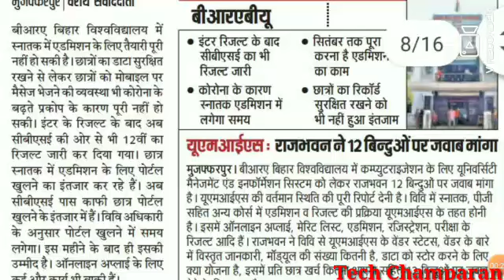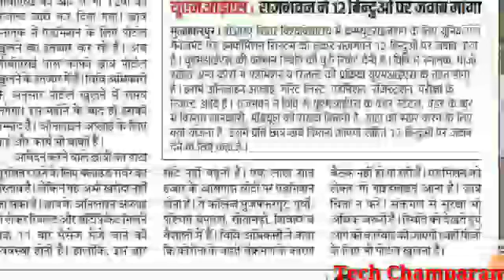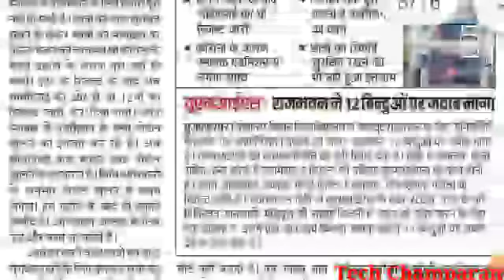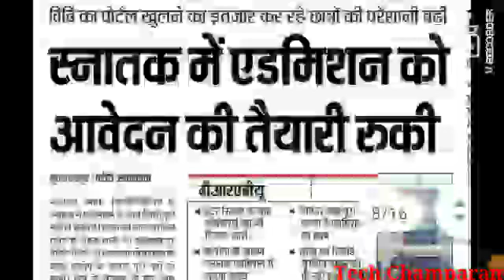बिहार स्नातक नामांकन 2020 ।। Graduation Admission 2020 ।। Graduation Admission Online Apply Here ।।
ये सभी जानकारी सबसे पहले अपने Whatsapp पर पाने के लिए Whatsapp Group Join करे।👇

Join Telegram Channel:-  Tech Champaran
Job & Education